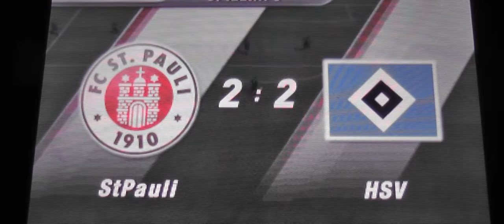Let's Play FIFA 13 3DS Part 1 Ein Testspiel zu Beginn einer neuen Ära Best Game PS PS2 PS3 XBOX